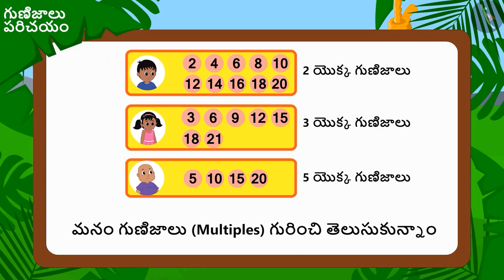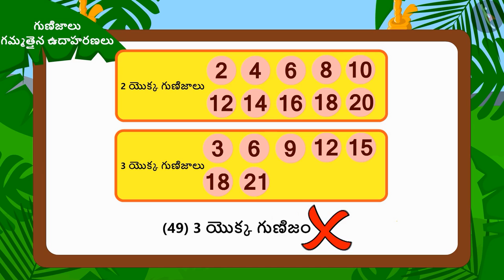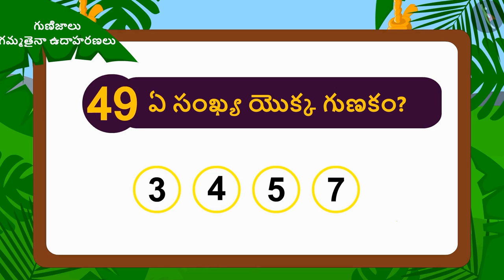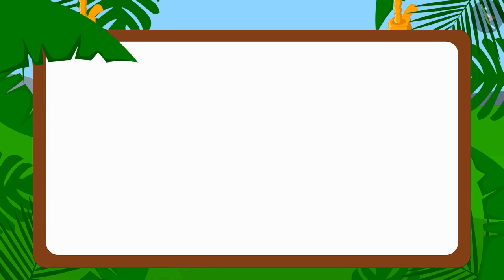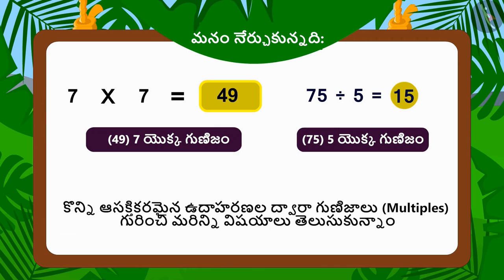గుణిజాలు | Part 2/3 | Multiples | Telugu | Class 5